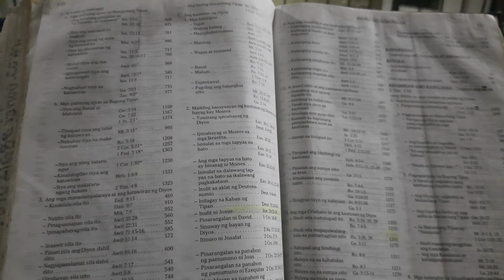RESPETO AT PAGGALANG ANG DAPAT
21.kung minsan mapapaisip ka. matutuwa,  malulungkot at mapapangiti